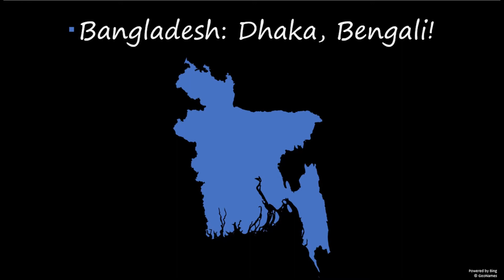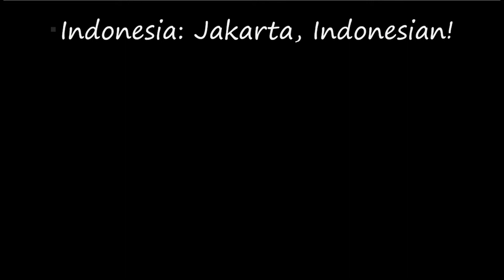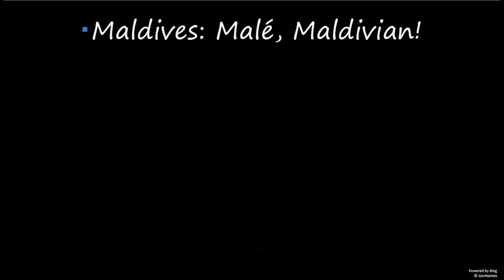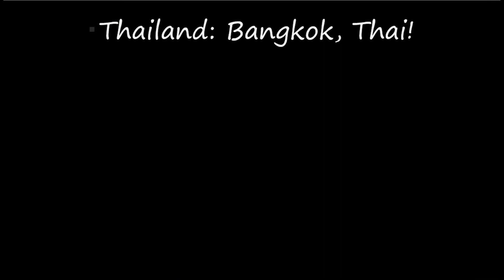Asian Capitals | All Asian Countries Capital Cities and Nationalities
Asian Countries and their Capital cities and Nationalities
A capital city is a city that is a seat of government. Some countries have different economic capital or legislative capital or judicial capital than the capital city.  We present the alphabetical list of all the Asian countries capital cities, and the nationalities. Please note that some countries in this list could also be categorized as European. The main aim is presenting names of the capitals not categorizing countries into regions.